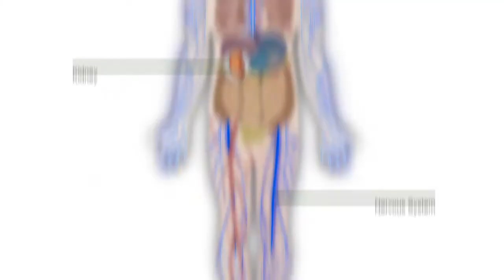Find the Panda :: Motion Reel 2k10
A collection of our work from my two companies:
...as well as freelancing as a motion artist.